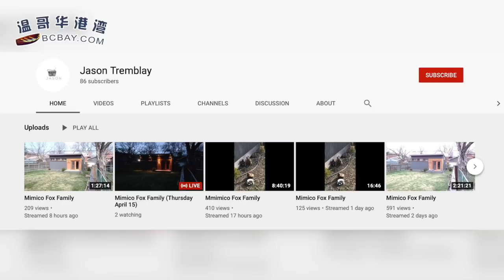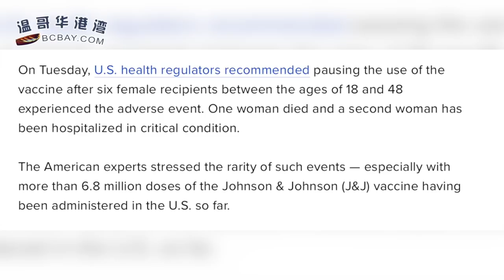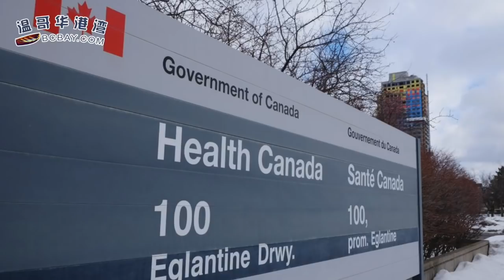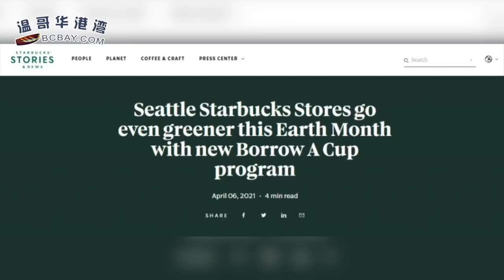狐狸一家9口“搬进”自家后院！加拿大夫妇接下来的做法，绝了；美国疫苗再出问题：加拿大不取消强生疫苗合同；联邦反对党促政府效美澳 个人购买工作用PPE可抵税（《港湾播报》20210415-1 CACC)